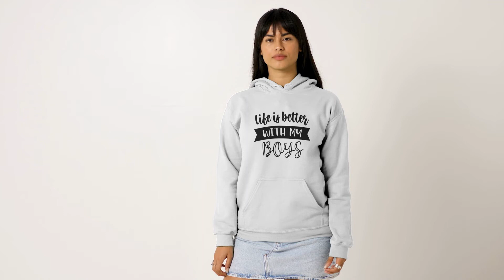Life is Better with My Boys Women’s Heavy Blend Hoodie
Buy Life is Better with My Boys Women’s Heavy Blend Hoodie at the Gear Present Store. Available in various sizes and color options. Free US Shipping!